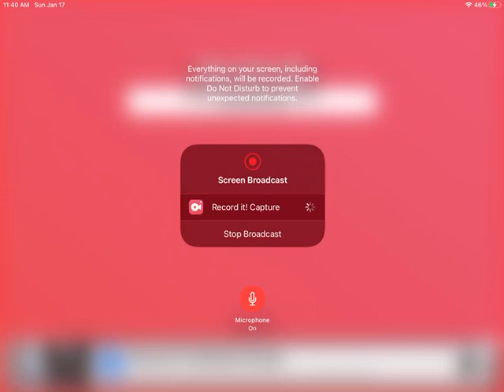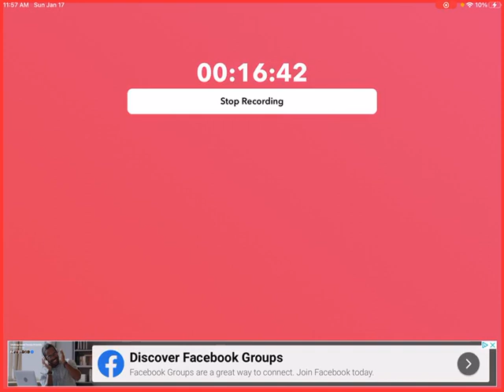I play bullet hell and I look awesome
Several things I found out
1: don’t immediately go for a kill BC the buttons are broken
2: I got a quad kill with an assault rifle
3: I made a new friend
Imagine if I played the music from my friend’s video over this video that would be mad